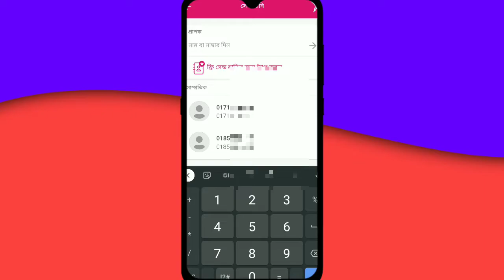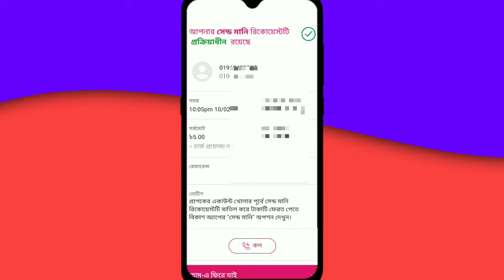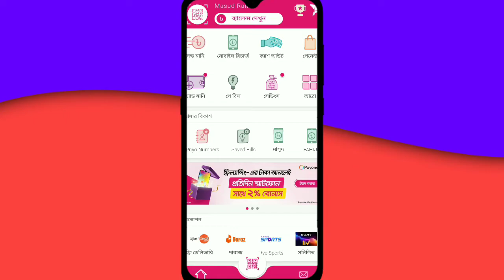বিকাশে ভুল নাম্বারে টাকা চলে গেলে ফেরত পেতে করণীয় || bkash tk bul number sole gele back anar upay